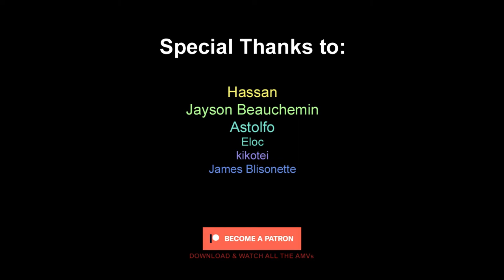Actias Luna - AMV ᴴᴰ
ღ  Anime:
♫ Song: Death's Head Moth - Actias Luna
►This's a high quality transformative remix video composed from various free commercial animations, edited with care and patience, the song used is licensed.